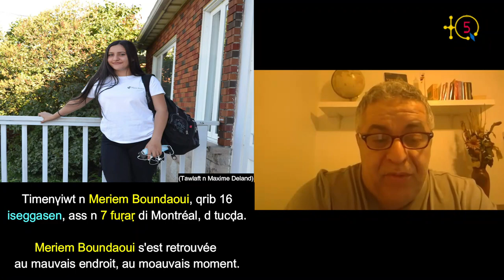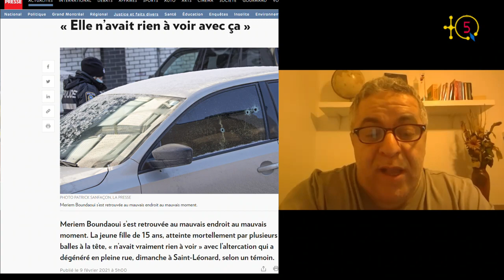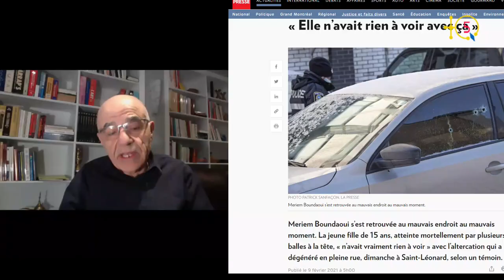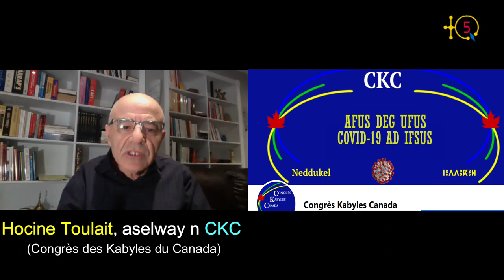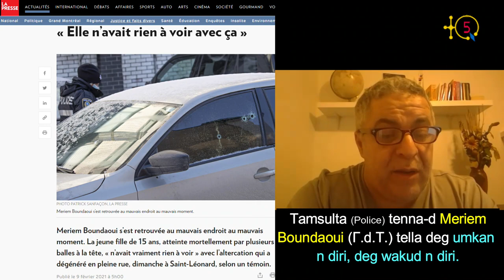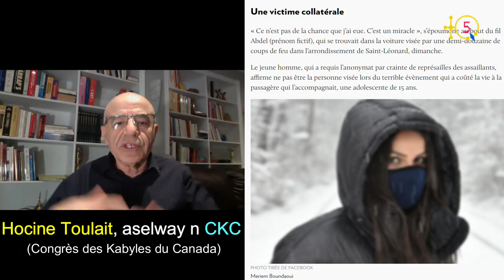Hocine Toulait:"Soyons à côté de la famille de Meriem pour la supporter dans ces douleureux moments"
TQ5 a contacté Hocine Toulait, le président de CKC (Congrès des Kabyles du Canada) pour nous parler du malheur que vient de vivre la communauté kabyle du Canada. Plus particulièrement la famille de la défunte Meriem Boundaoui, tué lors de la fusillade qui a eu lieu de 7 février à Montréal. Elle était au mauvais  moment et au mauvais endroit selon un policier.

Meriem Boundaoui allait boucler ses 16 ans dans un mois, paix à son âme.
Samir Bouchoul, son beau-frère invite les uns et les autres à arrêter de raconter dans les réseaux sociaux de fausises histoires et laisser la police de Montréal et la justice poursuivre leur enquête et attendre donc les résultats.

Écoutant Hocine Toulait.

TQ5 Media